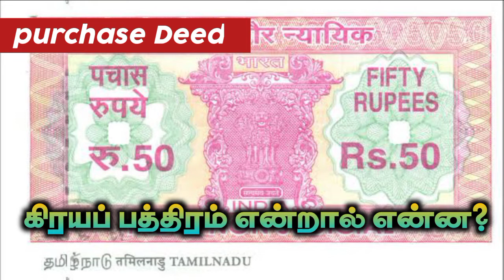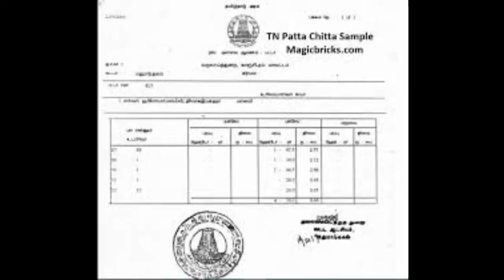கிரயப் பத்திரம் என்றால் என்ன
In this video we are going to see about the what is known as purchase Deed

tum on the 🔔 icon for notifications